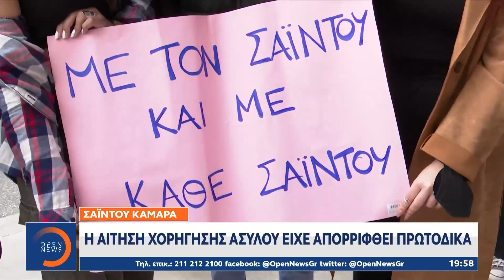Σαϊντού Καμαρά: Κύμα συμπαράστασης για τον αριστούχο μαθητή|Κεντρικό Δελτίο Ειδήσεων 30/3/22|OPEN TV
Γίνετε μέλος στο κανάλι του OPEN για να αποκτήσετε πρόσβαση σε προνόμια:
Κατατέθηκε ο φάκελος του αριστούχου μαθητή Σαϊντού Καμαρά στο Περιφερειακό Συμβούλιο Προσφύγων, το οποίο θα αποφασίσει για τη χορήγηση ασύλου. Έξω από το συμβούλιο, συγκεντρώθηκαν για συμπαράσταση οι συμμαθητές του, γονείς και εργαζόμενοι.